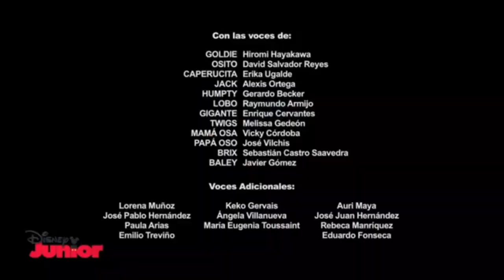Creditos Goldie y Osito Disney Junior LA 6/2/24